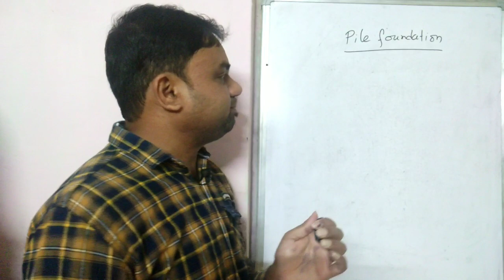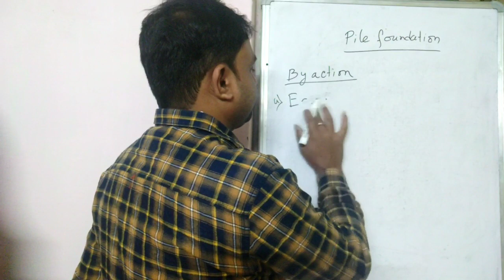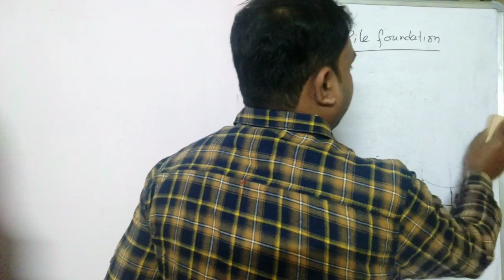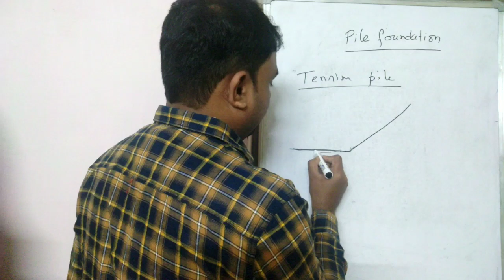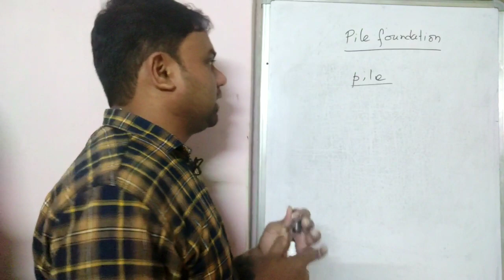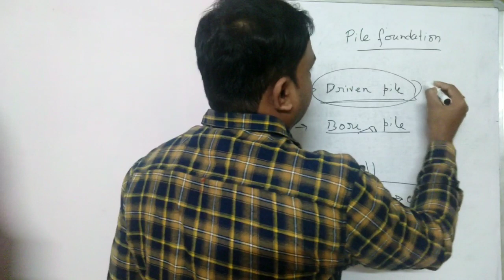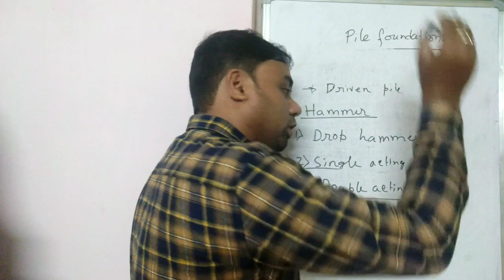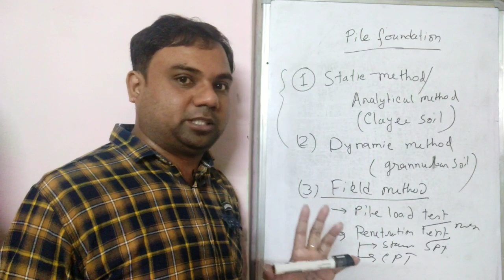Pile Foundation - 1 (Bangla)/ Civil Engineering / Foundation Engineering